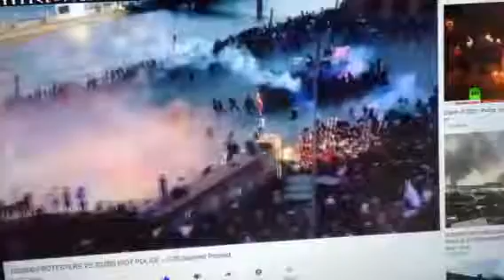Anti capitalism n imperialism in Germany.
Nhom chong tu san tu bang de woc Tay fuong a^ u My~ o'~ Duc. 07-2017.